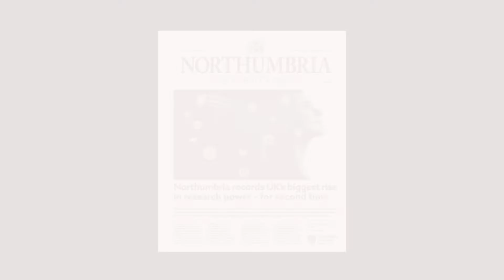Northumbria Business History